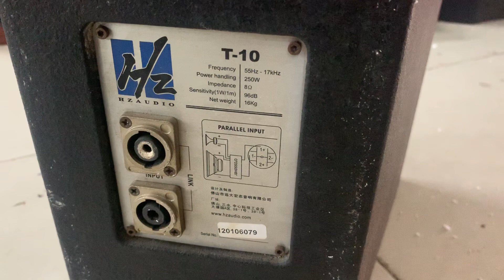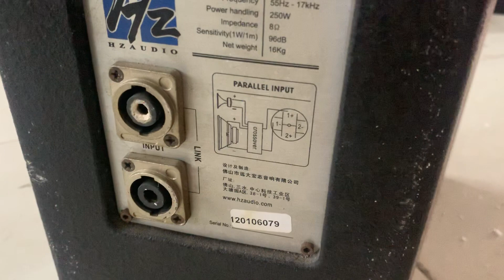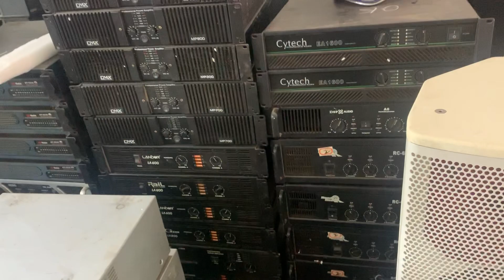Nội tạng loa HZaudio T10 và giới thiệu sơ qua các sản phẩm bên CAOTRUNG